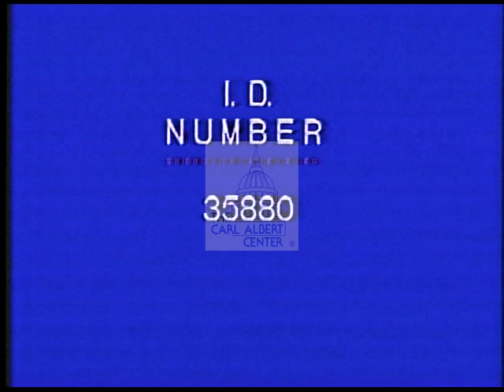Jerry Springer [Democratic] 1982 Campaign Ad "Small Business"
1982 Governor Offices and Issue Campaign Ad from Jerry Springer (OH). The Ad shows the candidate in office, says politicians spend time courting Germany and Japan companies says we certainly do need industry, they'll come here, but succeed in OH. Using pension funds for expansion loans and developing an international small business trade

Creator: The Campaign Group

Location: Ohio

46 seconds

Subjects: business; industry; trade